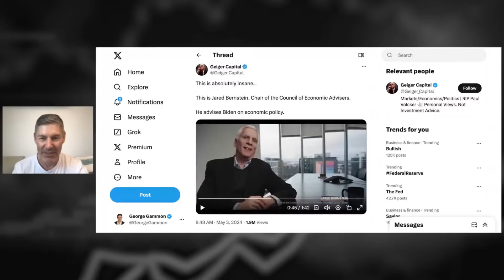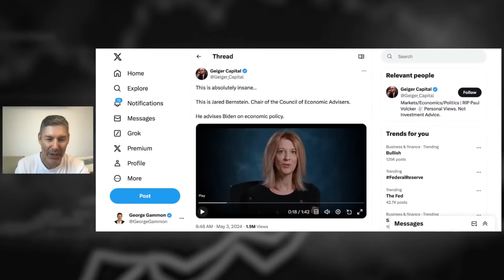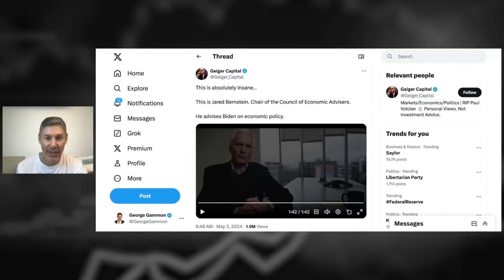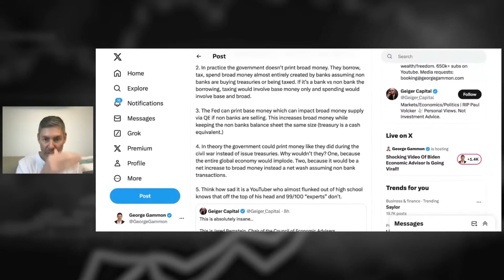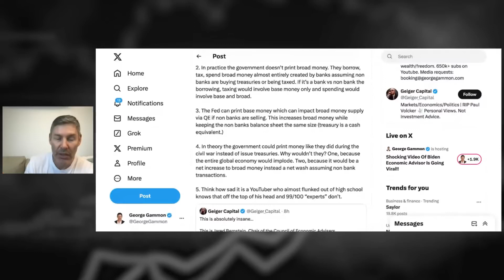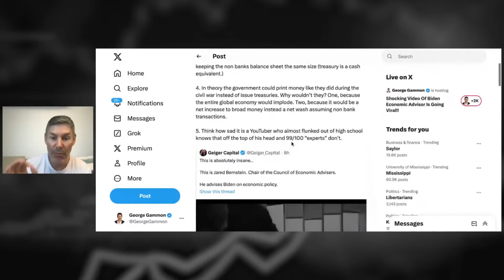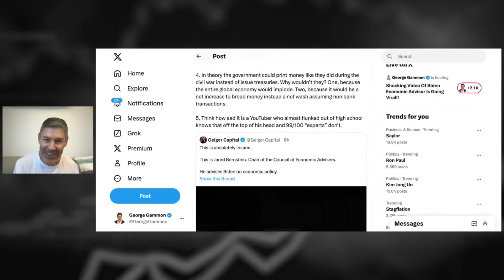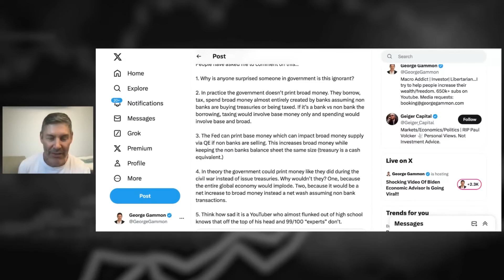There’s another side to the national debt -- Shocking Video Of Biden Economic Advisor Is Going Viral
An intrepid group of economists is on a mission to instigate a paradigm shift by flipping our understanding of the national debt — and the nature of money — upside down.
We all use money, and yet the questions of what is money, and where does money come from remain elusive.

FINDING THE MONEY follows former chief economist to the Senate Budget Committee, Stephanie Kelton, on a journey through Modern Money Theory or “MMT”, to unveil a deeper story about money, injecting new hope and empowering democracies around the world to tackle the biggest challenges of the 21st century: from climate change to inequality.